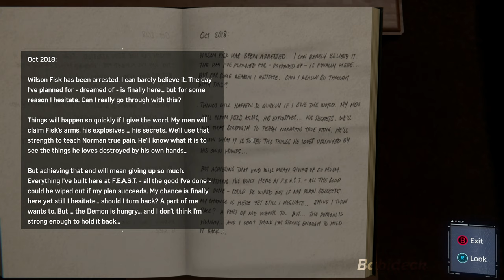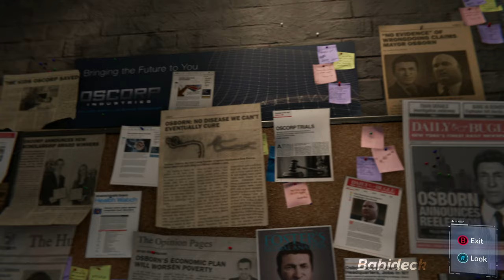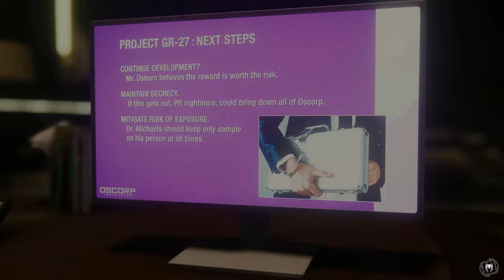Spider man Remastered Full PC Walkthrough Gameplay part 03 - 4k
in this episode of Spider man Remastered 4k Full PC Wlkthrough Gameplay part 03 Peter Parker discover the hidden agenda of Mr. li throughout investigating Li's office, then heading to the Lab Octavius Industries to help Dr. Otto, then go to the dinner with MJ, then checkout the standish's penthouse to up the water spout, after this goinig to detox center for a side mission by tailing the mystery woman and following the Metro to tail deshaun for the photos, next mission is to investigate the strange object for the challenge mission, after this, searching and finding Dr. delaney at ESU, by the end heading to Oscorp tower to find and open the security module and accessing Norman's computer, then meeting MJ in central park